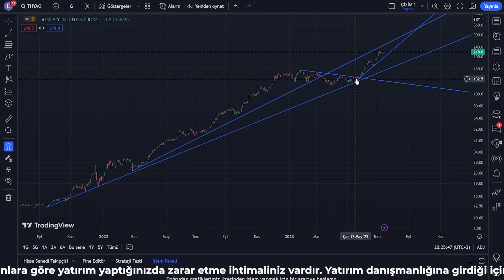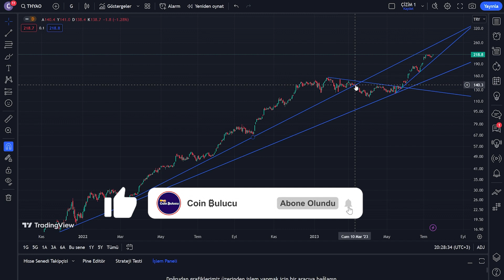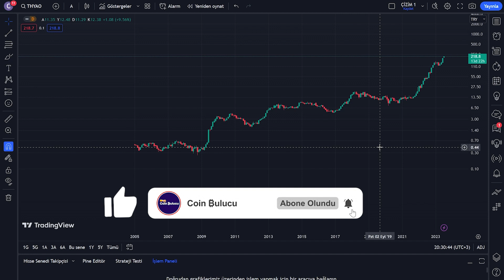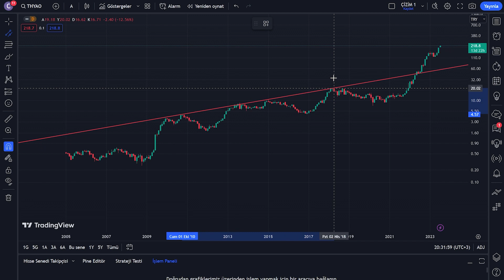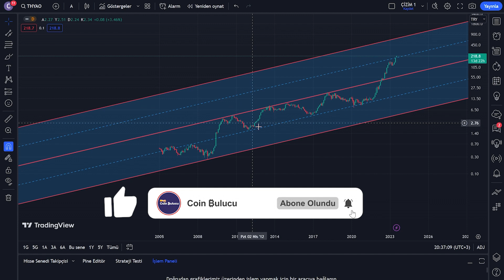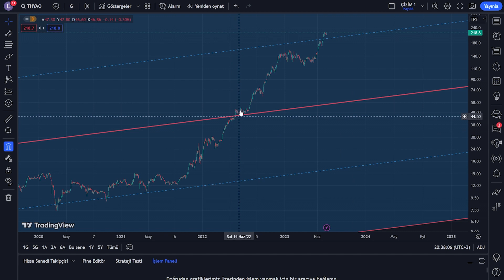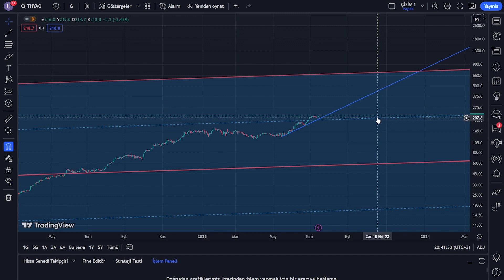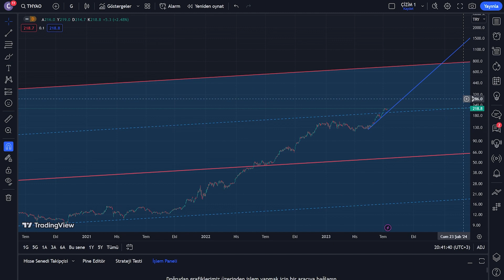THY Hisse Analizi Son Dakika - Türk Hava Yolları Hisse Yorumları - Borsa İstanbul Analizi - THYAO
Türk Hava Yolları (THY) borsada işlem gören ve İstanbul Borsası'nda (BIST) faaliyet gösteren bir şirkettir. Türk Hava Yolları, Türkiye'nin bayrak taşıyıcı havayolu şirketi olarak bilinir ve dünyanın en büyük havayolu şirketlerinden biridir.

Türk Hava Yolları'nın hisse senetleri, Borsa İstanbul'da BIST 30 endeksi dahilinde işlem görmektedir. BIST 30 endeksi, İstanbul Borsası'nda işlem gören en likit ve büyük 30 şirketin hisse senetlerini temsil eder. Bu endeks, yatırımcılara İstanbul Borsası'nın genel performansı hakkında bir fikir veren önemli bir göstergedir.

THY'nin hisse senetlerinin performansı, çeşitli faktörlere bağlı olarak değişiklik gösterebilir. Bunlar arasında şirketin finansal sonuçları, operasyonel verimlilik, havacılık endüstrisindeki genel eğilimler, talep ve arz dengesi, rekabet faktörleri ve makroekonomik koşullar gibi unsurlar yer alır.

Hisse senedi piyasaları sürekli dalgalanma gösterir ve hisse senetlerinin değerleri birçok faktöre bağlı olarak yükselir veya düşer. Yatırımcılar, hisse senedi piyasasında işlem yaparken dikkatli olmalı ve yatırım kararlarını yaparken temel ve teknik analizleri göz önünde bulundurmalıdır. Bu analizler, şirketin finansal durumu, büyüme potansiyeli, sektörel faktörler ve genel ekonomik trendler gibi unsurları değerlendirmeyi içerir.